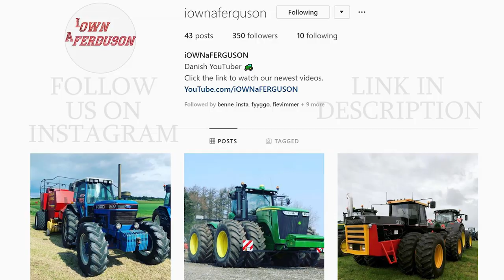Ferguson TE20 w/ Norweigan Half-Tracks & Snowplow at Ferguson Days 2019 | DK Agri